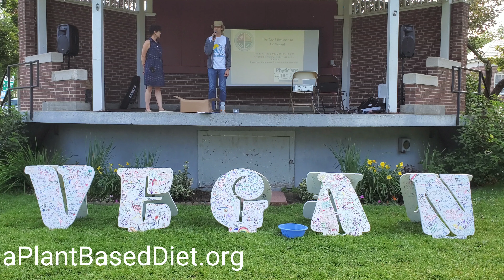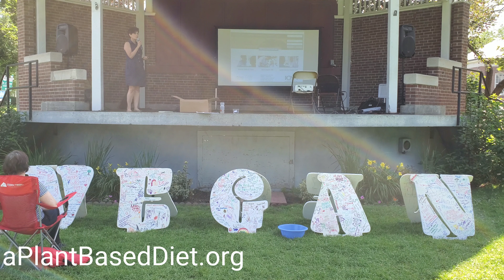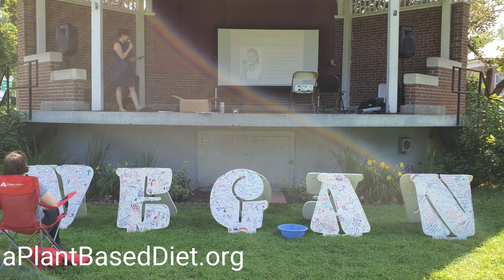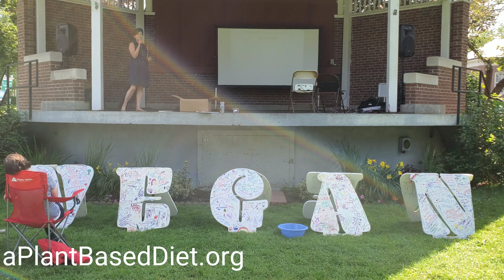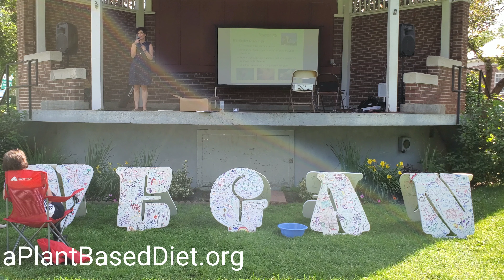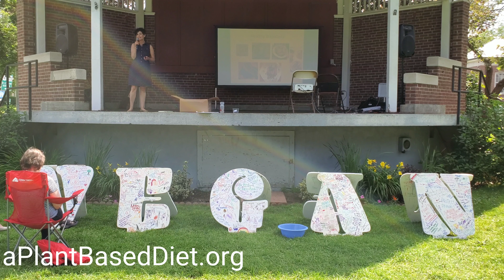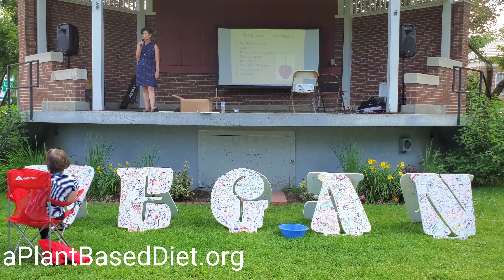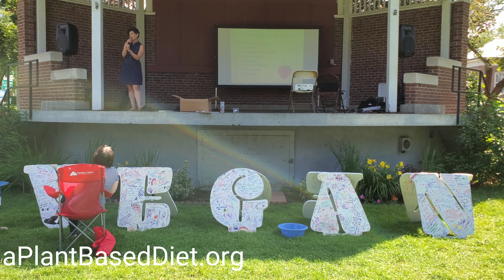Meghan Jardine of PCRM | Mountain Veg Fest 2019